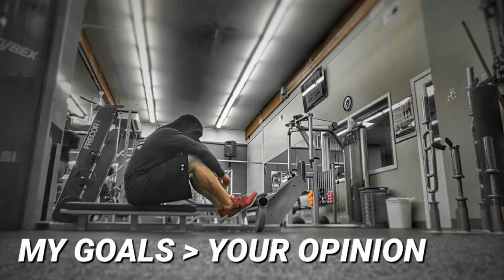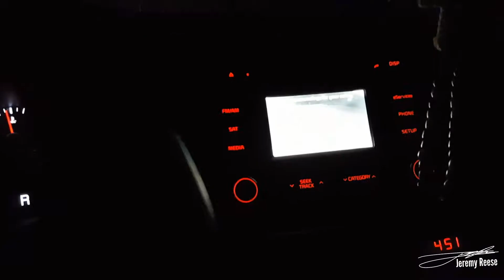CRUSH YOUR DAY: 020 "Put in the work"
This morning I got down on chest and had some good motivation from my boy Brian Augustine on SoundCloud! Went to high school with him and he's doing big things. But none the less destroyed my chest and ended it with interval training on the treadmill for 20 mins with a 10 min cool down! Gave my two cents on why you should get off your ass and work for the things you want in life!